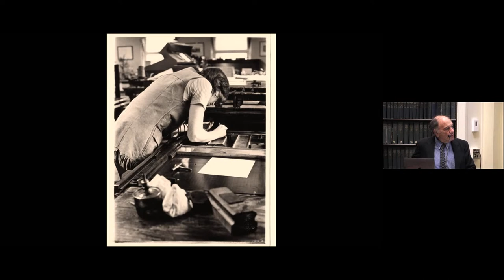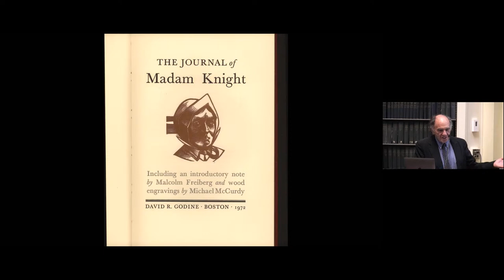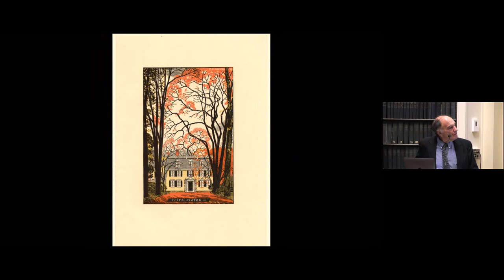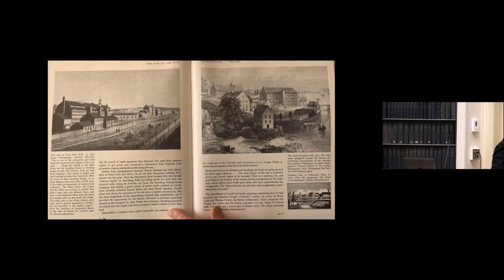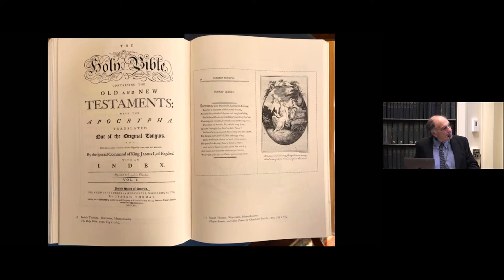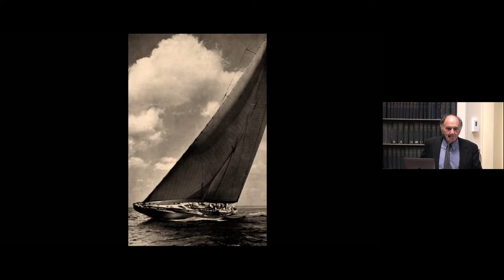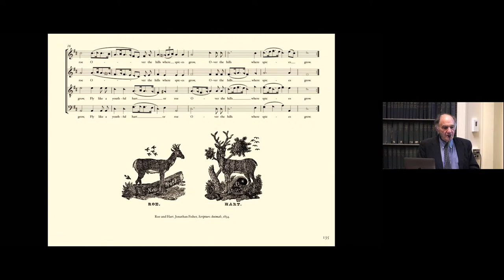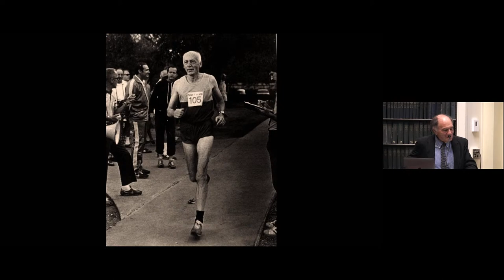"Godine at Fifty: A Retrospective of Five Decades in the Life of an Independent Publisher"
Thursday November 10, 2022 at 7pm ET

"Godine at Fifty: A Retrospective of Five Decades in the Life of an Independent Publisher" with David Godine

This hybrid program will be held in person at Antiquarian Hall and live-streamed to a virtual audience on YouTube. Closed captioning will be available for virtual attendees. COVID-19 vaccinations are required for all in person visitors. Doors open at 6:30pm and we encourage you to arrive early to present your proof of vaccination.

David Godine discusses the most memorable books he published during his fifty-year career. From his earliest days as a letterpress printer to the present digital era, Godine managed to thrive as the reign of hot metal type that had endured for almost 500 years was coming to an end, when retailers were mostly brick-and-mortar stores when library purchases were primarily books, and when correspondence was carried on through letters and the telephone. In fiction and nonfiction, biography, photography, art and architecture, the graphic arts, children’s books, and more, the publishing company maintained an open-door policy, attempting to discover and nurture new talent, rediscovering and reprinting older and unjustly neglected classics.